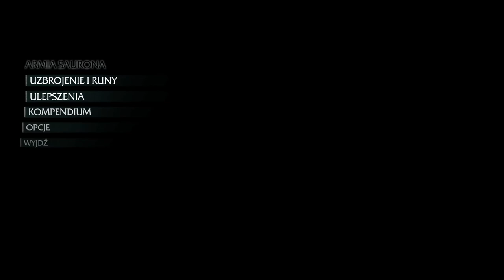Śródziemie: Cień Mordoru DLC Król Polowania odc 2 - Proch Torvina i reszta jego dzienników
W tym odcinku zabijamy jednego z wodzów Władców Bestii i zbieramy pozostałe Dzienniki Torvina.